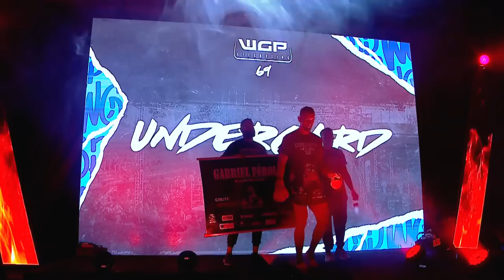WGP 69: Tomas 'Chacal' Aguirre vs Ignacio 'el Fino'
O WGP Kickboxing retorna a Brasília para uma edição imperdível!

Na luta principal da noite, um embate de hermanos pelo cinturão dos Super-Leves (64,5kg) do WGP Kickboxing! O atual campeão, Tomas 'Chacal' Aguirre faz sua primeira defesa de título contra o promissor Ignacio 'El Fino' Famozo em uma luta que promete parar a Argentina e América Latina.

O Undercard aqui  nosso canal será transmitido a partir das 18:00. Já as Super Fights e o Main Card exclusivo no @CanalCombate Canal Combate a partir das 20:30.

Para quem esta fora do país, a transmissão fica por conta de nossa plataforma WGPFC.com também a partir das 20:30